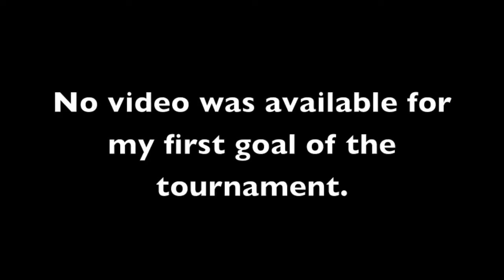Jack Hooper - 2017 SECHC College Showcase Highlights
About Me:
- Name: Jack Hooper
- High School Team: Peachtree Ridge High School - #89
- Travel Team: Atlanta Fire 18U Elite - #10

Peachtree Ridge High School (Regular Season, Playoffs, and State Championship):
Games Played: 20
Goals: 32
Assists: 6
Points: 38
Penalty Minutes: 64

Atlanta Fire 18U Elite:
Games Played: 33
Goals: 17
Assists: 6
Points: 23
Penalty Minutes: 160